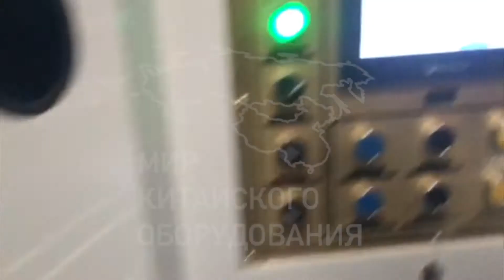Машина для разрезания сырьевой бумаги